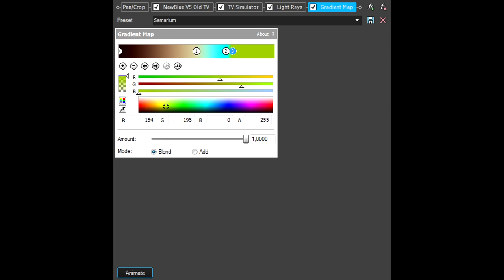How To Make Samarium Effect